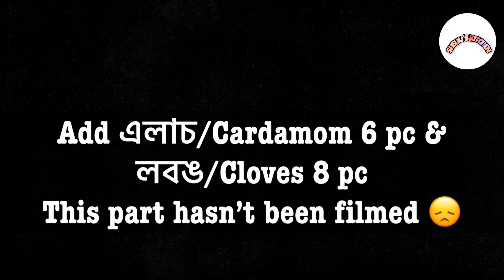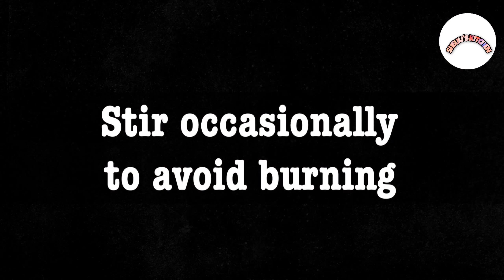Chicken Roast Recipe With Special Masala||চিকেন রোস্ট রেসিপি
Chicken Roast With Special Masala Recipe

Chicken Roast is one of popular item in Bangladesh.In this video simple & easy Chicken Roast recipe has been shown with a Multi purpose Masala which will enhance the taste of Meat items & Biryani items.

Music: Elegant Logo - Nice and Fresh Inspirational Music Ident by Free Music